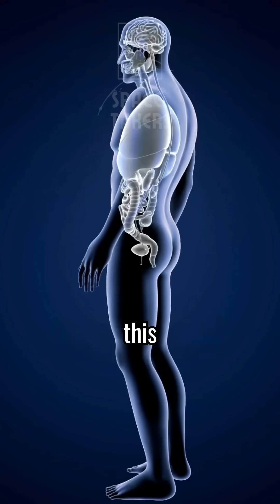The Butterfly Effect: Why You’re Not in Control | Chaos Theory Explained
What if a butterfly flapping its wings could eventually cause a hurricane? This is the foundation of the Butterfly Effect—an idea that reveals how tiny changes in a system can lead to drastically different outcomes. It’s why we can’t predict the weather beyond a few days, and why the idea of total control is an illusion. In this video, we explore the origins of chaos theory, the physics of unpredictability, and what it means for us as human beings navigating an uncontrollable world.